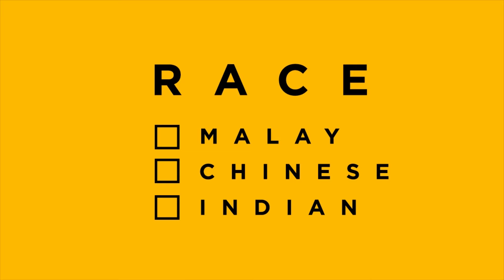Love Has No Label | Paulius Staniunas | TEDxPenangRoadSalon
Embracing diversity and celebrating a mixed heritage and culture. Are they just a string of keywords that can be checked? Or do we really  practice what we preach? Even in a world that is hypocritically racist, there is a way.

In his talk, Paulius reveals how we can break through the colored glasses that blinds us.

Paulius is originated from Lithuania, a tiny country in Eastern Europe. He worked at MTV as an art director until he received a scholarship to spend a year in Indonesia and China.

In year 2010, Paulius participated in the Shanghai World Expo, representing Lithuania with his project called People's Republic of China.

Paulius started his own photography project All Is Amazing that captures nightlife photography of Asia, especially KL, where he took photos of people in nightclubs, concerts and music events.

After living In Malaysia for about three years, the 30-year-old suddenly realized he had lost the awe he first felt for Malaysia’s cultural diversity when he first arrived here.
To recapture this feeling, Staniunas started the Same Same project at the end of last year.

Paulius has recorded the stories of about 30 Malaysians and recently, 30 Penangites for his exhibition at George Town Festival titled “Same Same: A Dan Lain-Lain” project.